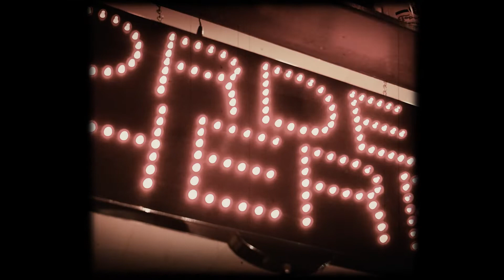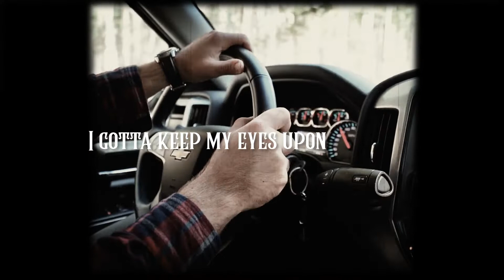Diesel Smokes, Dangerous Curves - James Reams & The Barnstormers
The latest video from the new album Like A Flowing River & Soundtrack Album

Video by Julian Baquero & Cristian Berruezo